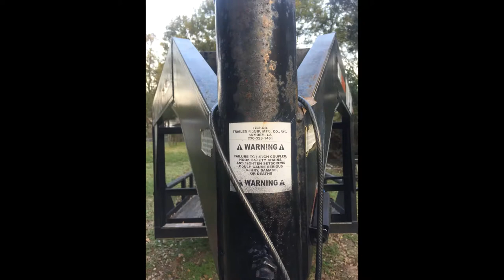Top Hat Trailer Restore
2006 Top Hat Restore